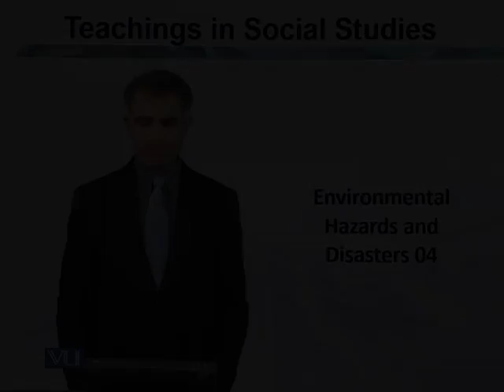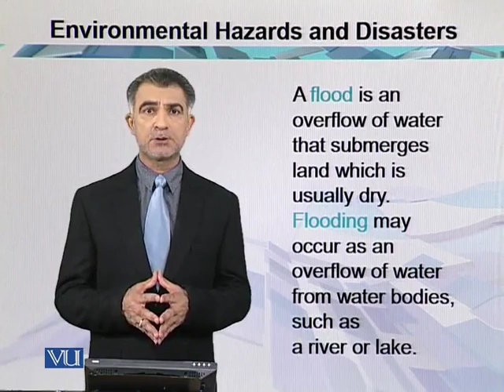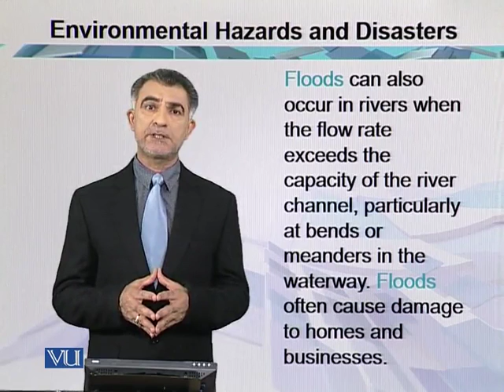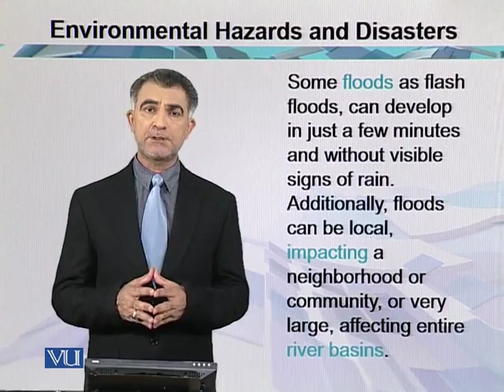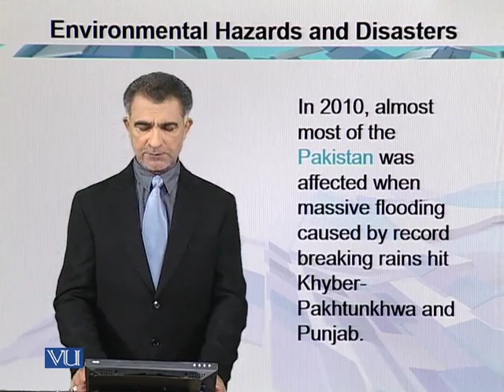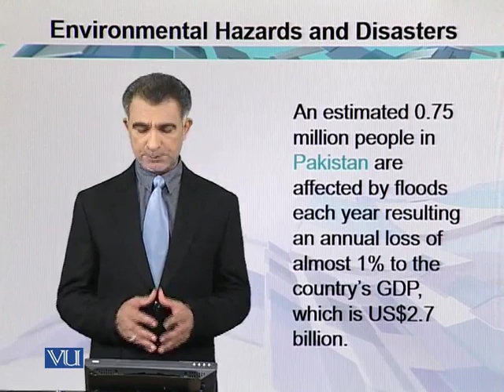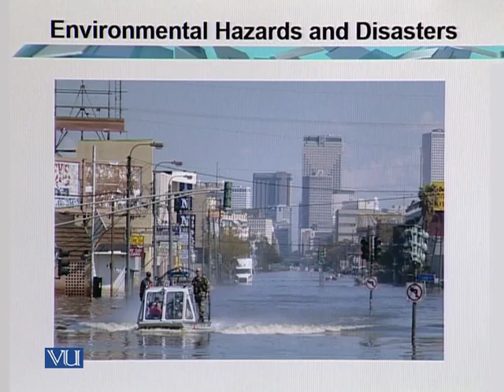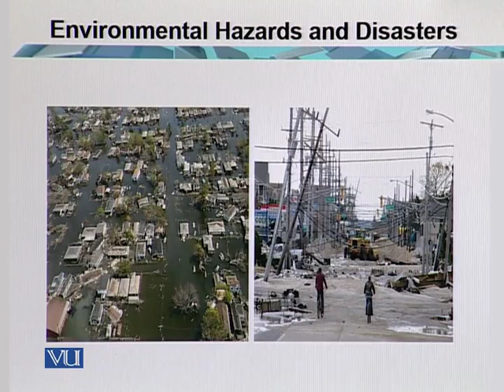EDU515_Topic152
EDU515 - Teaching of Geography
Topic: 152